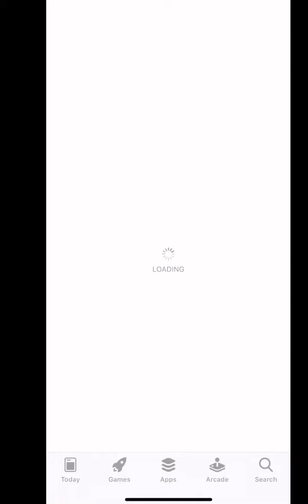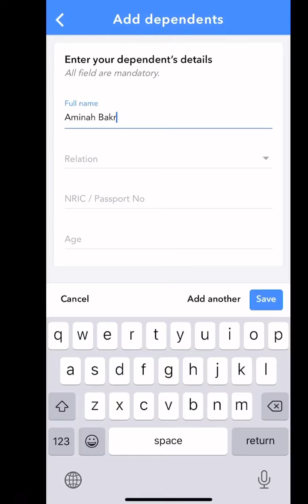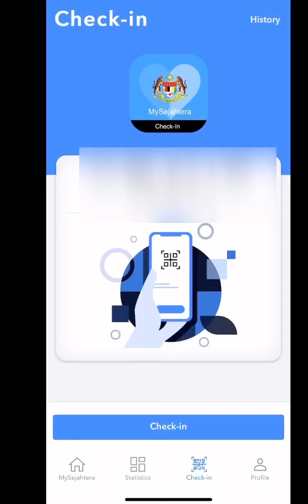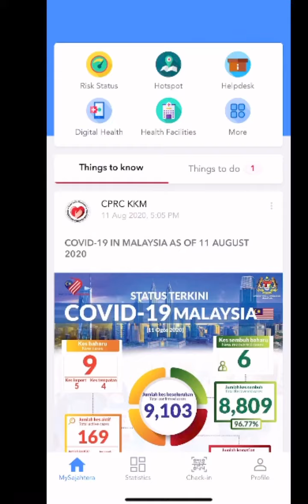Cara Tambah Ahli Keluarga Dalam Apps MySejahtera